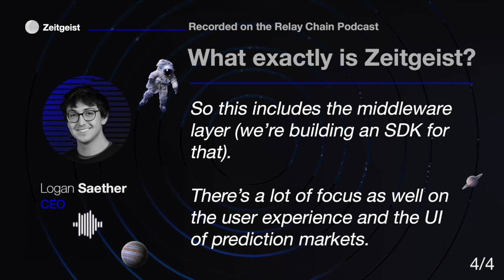What Is Zeitgeist PM? (Relay Chain Video 1)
Part of our content series that we made coming out of an episode of the Relay Chain Podcast that featured our CEO Logan Saether and CIO David Perry.

𝐕𝐈𝐃𝐄𝐎 𝟏 - 𝐖𝐡𝐚𝐭 𝐈𝐬 𝐙𝐞𝐢𝐭𝐠𝐞𝐢𝐬𝐭?

CEO Logan Saether explains that Zeitgeist is an evolving blockchain for prediction markets and futarchy. He then explains that futarchy is the application of Prediction Markets for the sake of governance.